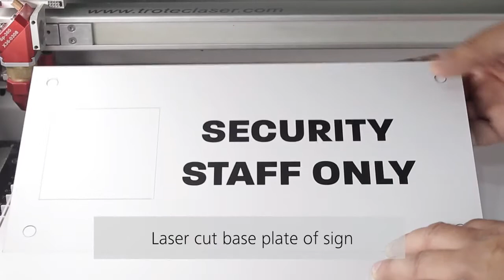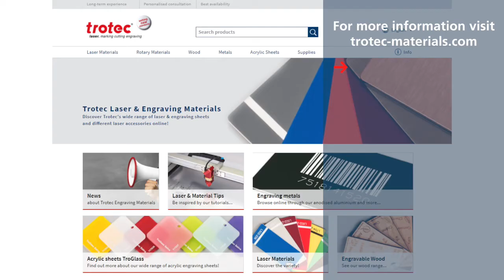Segnali di parcheggio in materiale per incisione TroLase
Scopri come fare un segno di parcheggio incidendo il nostro materiale da incisione TroLase.

Per maggiori dettagli su TroLase, consultare il nostro sito web sui materiali da incisione: